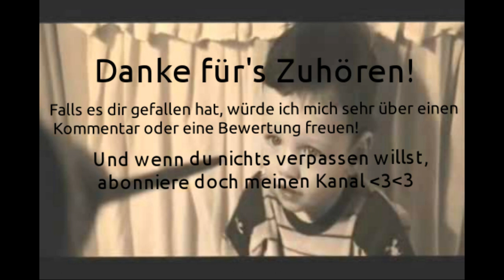"Der letzte Feind, der zerstört werden wird, ist der Tod" Part 2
Der 2. Teil von dieser wunderbaren FanFiktion! Wenn du den ersten Teil noch nicht gehört hast, solltest du dir den davor anhören. Genauso wie der erste Teil wurde natürlich auch dieser Teil von der wunderbaren Sarah Potter geschrieben. Vielen Dank nochmal an dich!
Wenn dir diese FanFiktion gefallen hat, würde ich mich super dolle über eine positive Bewertung oder einen Kommentar freuen.